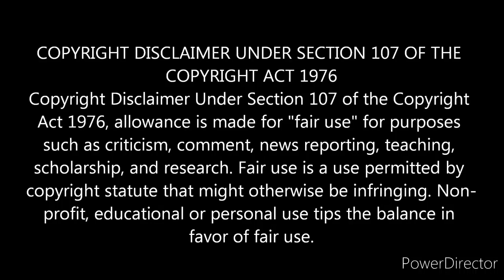Karen talks herself into two felonies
Karen seems to think she knows the law and can do what ever she wants